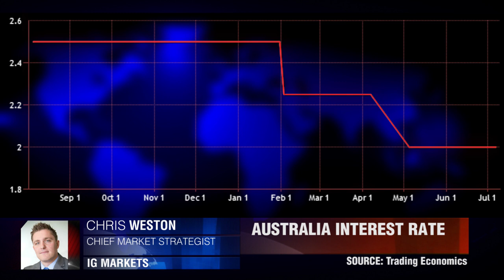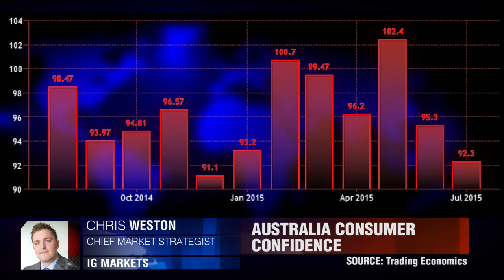Abwarten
Die australischen Daten aus dem 3. Quartal werden ausschlaggebend sein. Chris Weston, IG Markets